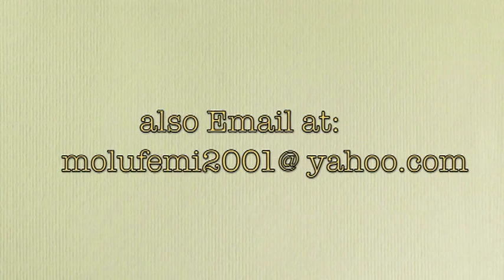HIGHER GROUND THROUGH COVENANT (PART 1) 2 BY PASTOR W.F. KUMUYI